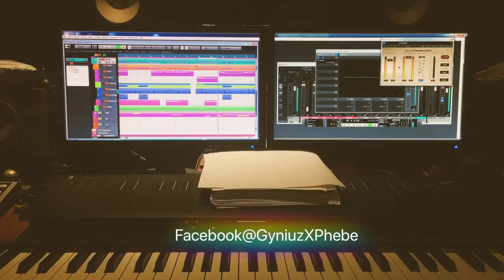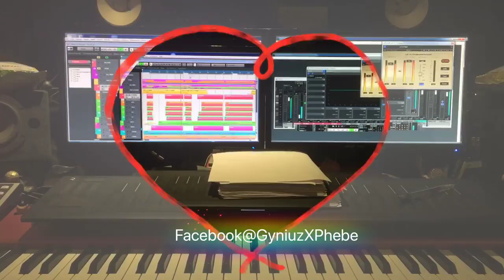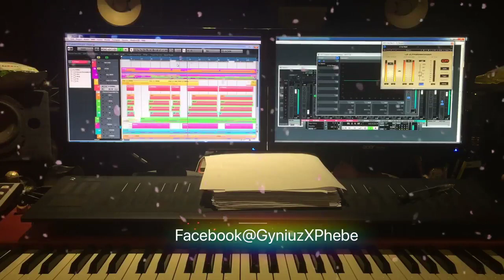周深 -《雲裳羽衣曲》How to make a Chinese style beat (GaoHu/ErHu solo)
This is a Chinese style arrangement.
I am the arranger of this song, PhebeChou.
Full version: 周深 -《雲裳羽衣曲》

這是一首中國風編曲
我是這首歌的編曲 PhebeChou
完整版：周深 -《雲裳羽衣曲》